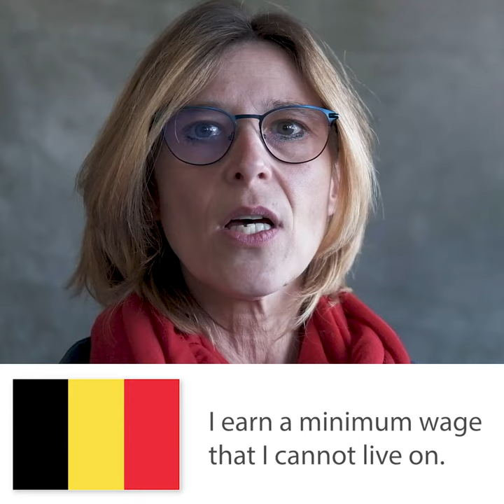National campaign for higher wages (BE, NL, IT, FI, ES)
The national Trade Union Confederations ABVV/FGTB (Belgium), CGIL (Italy), FNV (the Netherlands), SAK (Finland) and UGT (Spain) have taken the initiative to bring their national campaigns for higher wages to the European level in order to show that workers across Europe need higher wages in order to make ends meet. Together they have compiled this short video.